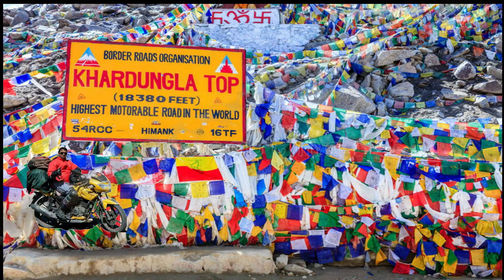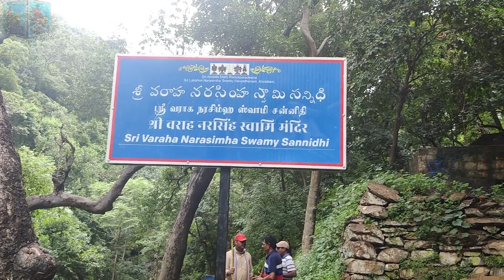Ahobilam. ahobilam temple. ahobilam waterfalls. ahobilamలో ఉదృతంగా పొంగి ప్రవహిస్తున్న భవనాసిని నది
ahobilam temple కు  వర్షాకాలంలో నేను వెళ్ళాను. అక్కడ వున్న అద్భుతమైన waterfalls, పచ్చని కొండలను చూసి nature ను ప్రేమించే నేను ఆచర్యానికి లోనైయ్యను. ahobilam వేలాదామనుకున్న వాళ్ళు వర్షాకాలం వెలితే ఈ beautifull neture ను చూడవచ్చు.